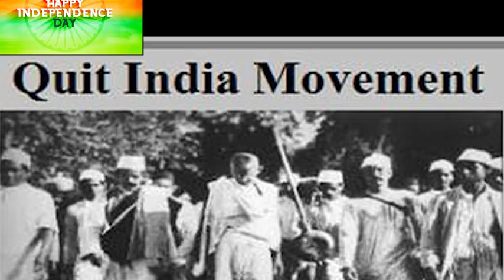agtlive24x7 WISHES YOU ALL , "HAPPY 78th INDEPENDENCE DAY !"